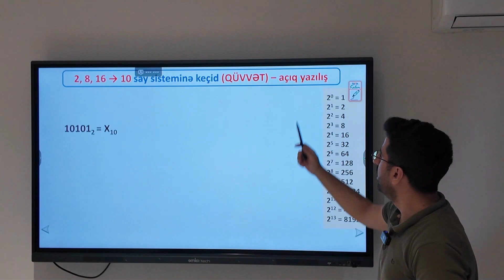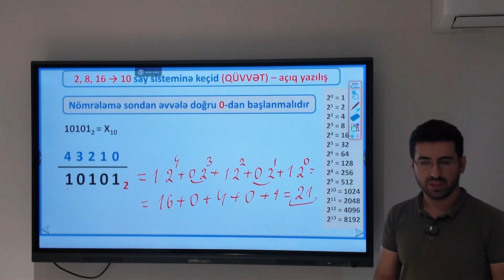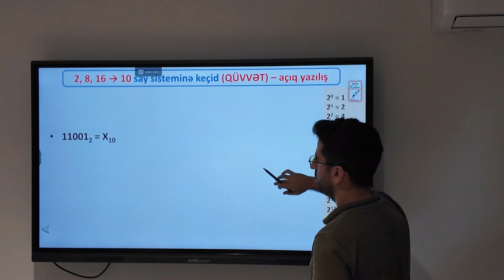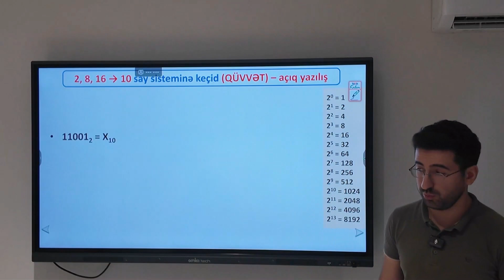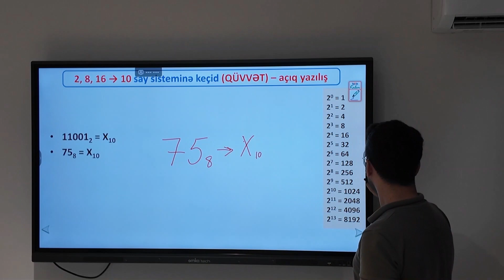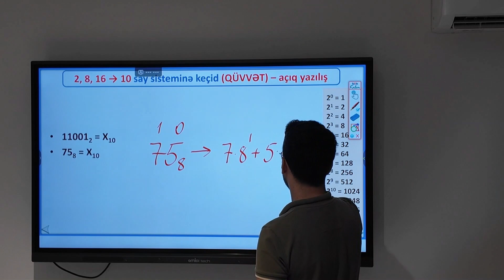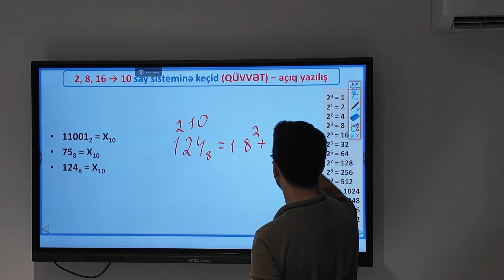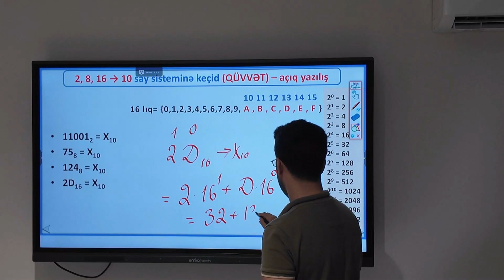✅❗️👉🏻Digər say sistemlərindən 10-luğa keçid